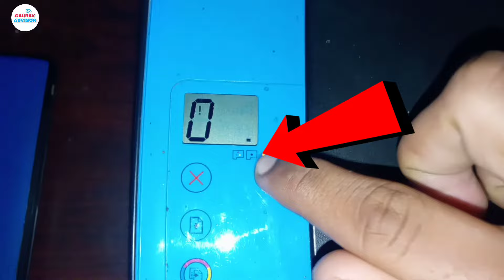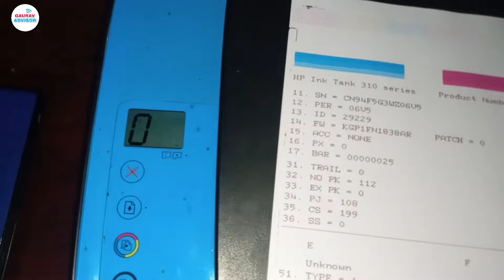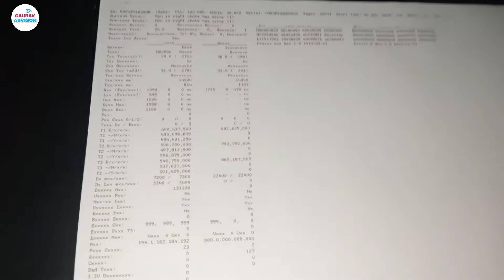Hp Cartridge Error Problem | 2 Ways Of Solve | Incomplete Cartridge Error Hp Printers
Hp Cartridge Error Problem Solve Incomplete Cartridge Error

Thanks